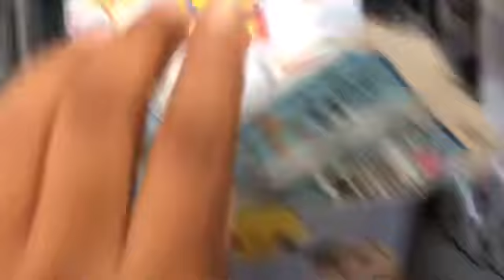Walmart Toy Hunt For Disney Toystory 4 Movie Toys Hunt!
Today Chanel goes a Toy Hunt for Toy Story 4 Toys ! What new Toy Story Toys will she find! Please watch to find out.We will be Unboxing the new toys in a future video